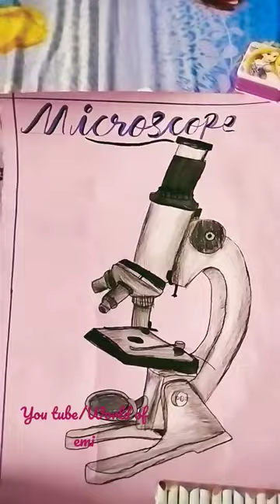How to draw microscope🔬draw